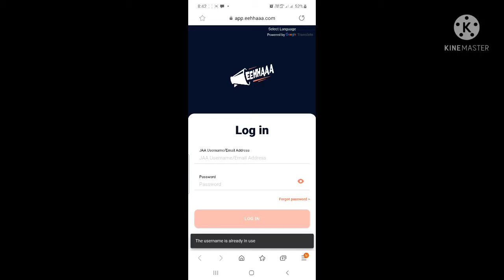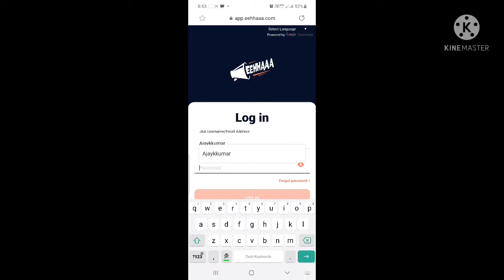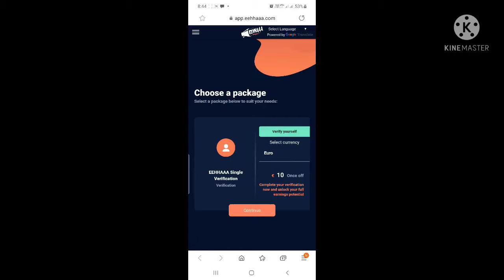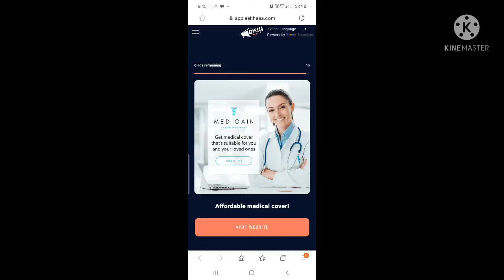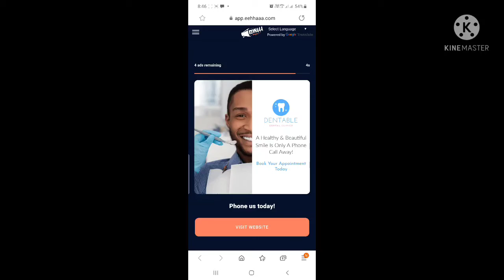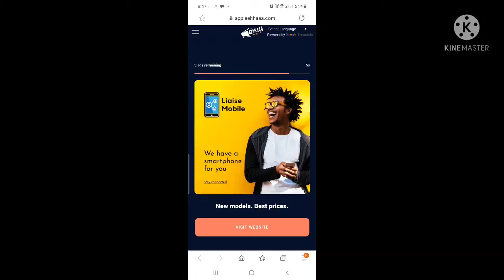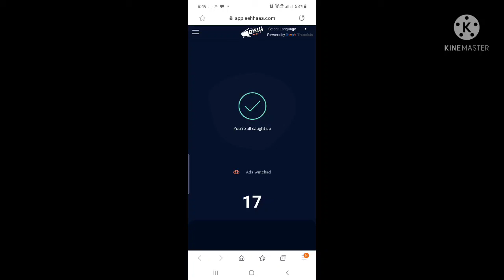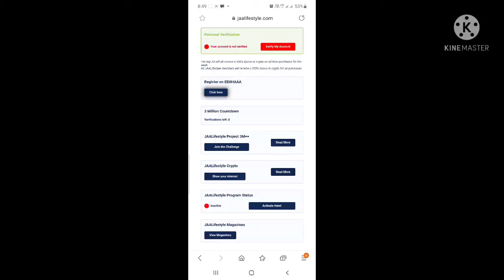Daily earn income#online work 100% proof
Just view ad get unlimited income click link below register now👍👍👍👍👍👍👍👍👍👍